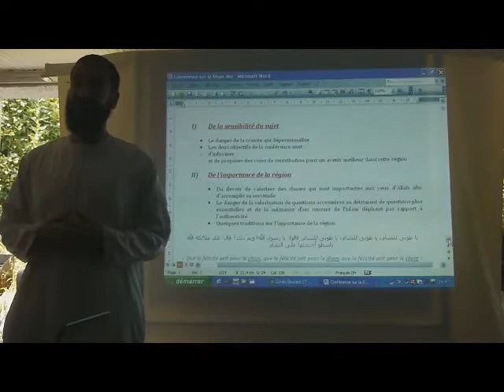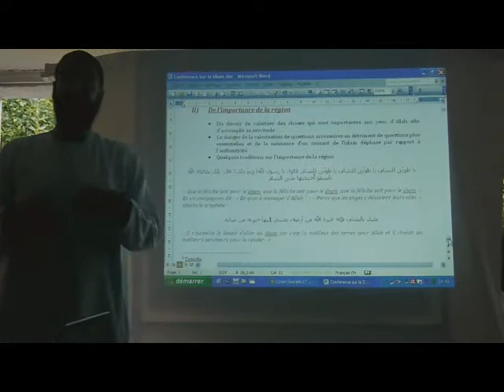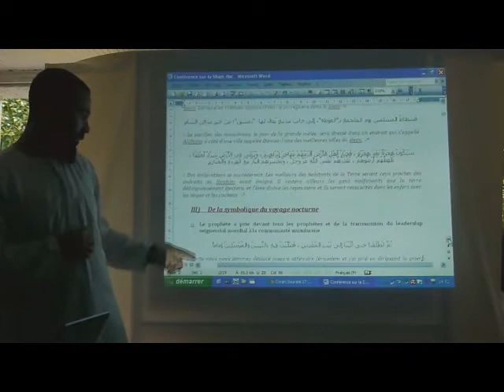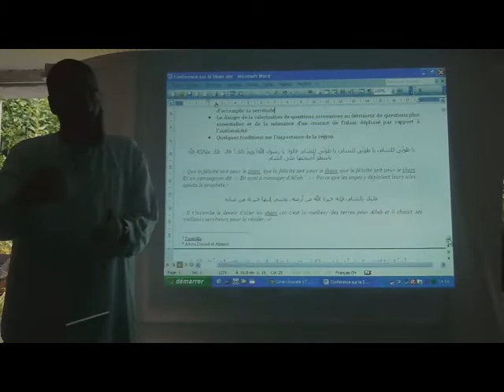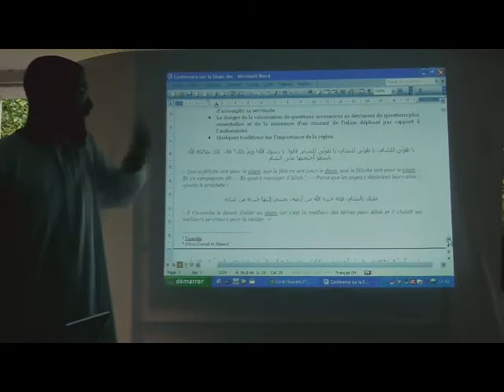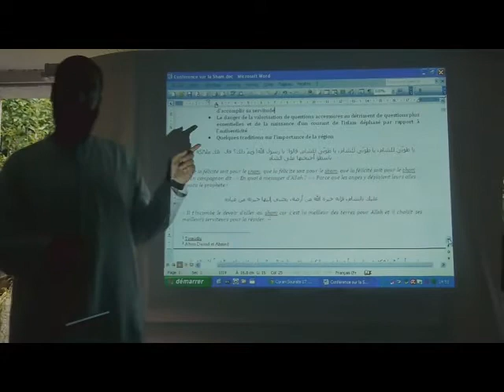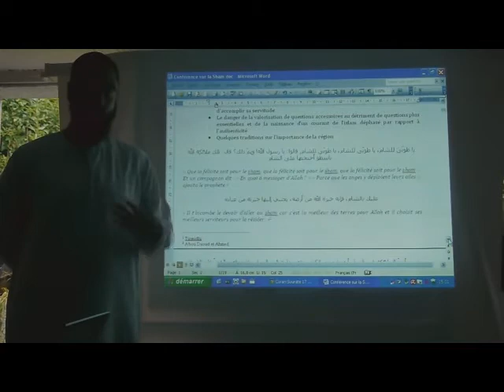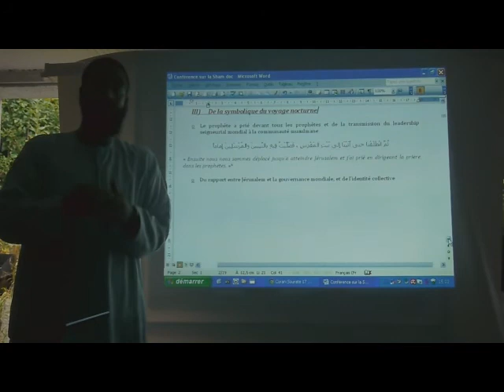Conférence sur le Sham (2/7), de la naissance d'un islam déphasé par rapport à l'authenticité